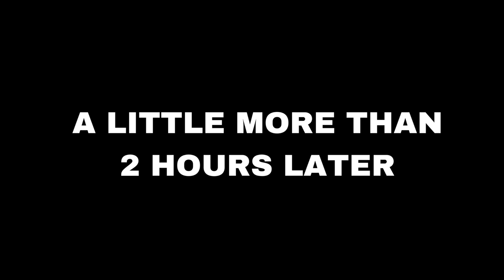I Found a PREHISTORIC MONSTER in My POND!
In today's video, I give my friend @RobsAquatics my credit card to go on a fish SHOPPING SPREE! He had 2 hours with no budget to surprise me with any fish he wants. I ended up finding out he bought $1,000 worth of fish including a RARE prehistoric ribsaw catfish, redtail catfish, and something extremely rare! Comment names for our new fish and whether we should put the redtail into pond x!